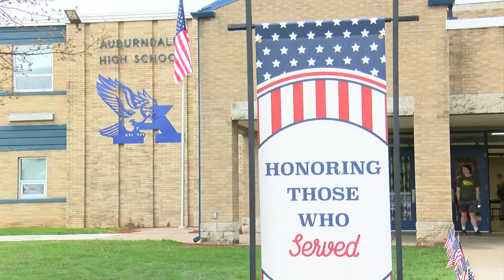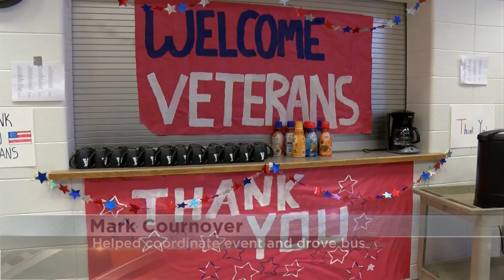Auburndale High School hosts annual veterans trip to Dells